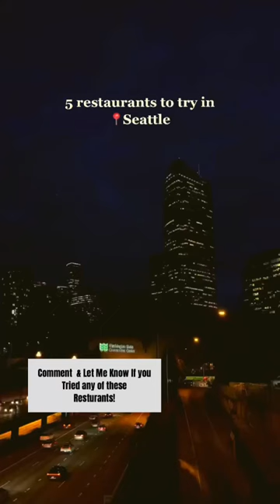5 Must try Seattle Foodie Finds: From an Italian spot to Hot Pot 🍽️ 🔥🌟🤤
In this short YouTube video, we explore the vibrant culinary scene in Seattle, Washington, and discover some truly exceptional dishes. We start by indulging in the soulful and heartwarming Italian classic, La Vita E Bella, which translates to "life is beautiful." Next, we dive into the world of Biang Biang noodles, a popular street food from China's Shaanxi province that is both delicious and visually stunning. Rapport offers a seasonal menu that showcases local ingredients and culinary expertise. The Seattle Fish Guys are passionate and knowledgeable about seafood and share their expertise and passion for sustainable and delicious seafood. Finally, we savor the explosive flavors of Szechuan Fish, a spicy and flavorful dish that showcases the best of Szechuan cuisine. Join us on this culinary adventure in the heart of Seattle!

La Vita E Bella
2411 2nd Ave, Seattle, WA 98121

Biang Biang Noodles
601 E Pike St Unit 100, Seattle, WA 98122

Rapport Seattle
700 Broadway E Suite A, Seattle, WA 98102

Seattle Fish Guys
411 23rd Ave S, Seattle, WA 98144

Szechuan Fish
Pacific Rim Center, 900 S Jackson St, Seattle, WA 98104